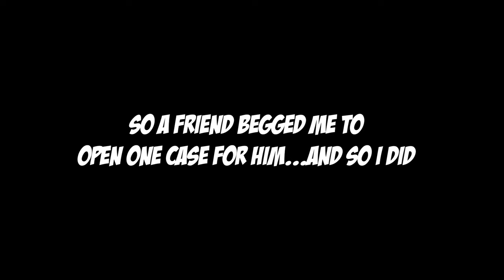I OPENED MY FIRST KNIFE FROM ONE CASE!!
So ya my friend convinced me to spend the money to open one case on stream...and ya this happened lol! I didn't want to at all first but thank god I did! If you wanna watch me live where I might possibly open another knife, make sure you have channel notifications on and join my Discord server to get notified when I go live!

Buy, sell, and trade all of your csgo items through DMarket!

Get instant cash for your csgo skins on the site Skin Cashier!

- Adobe Premiere Pro
- Adobe Photoshop